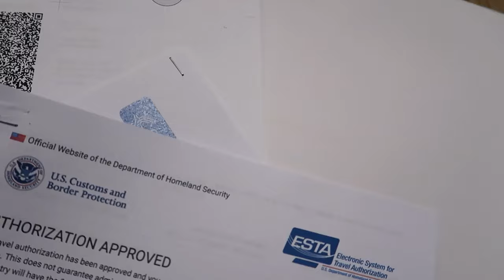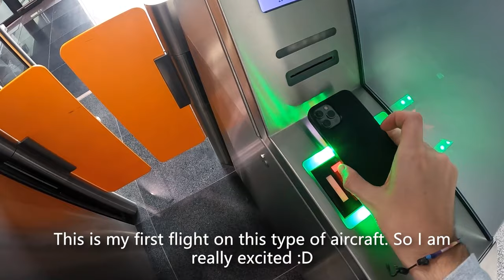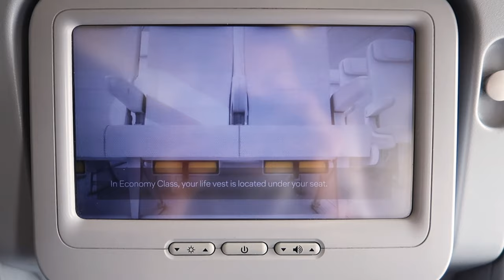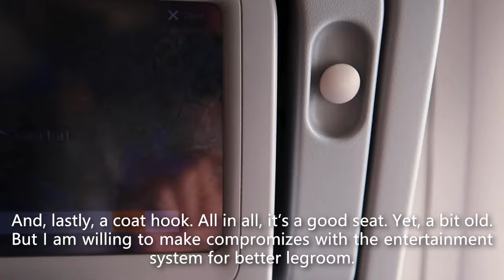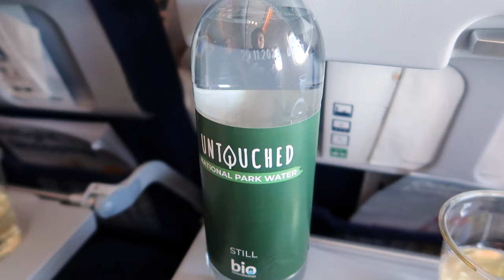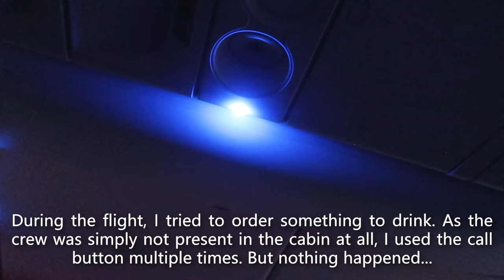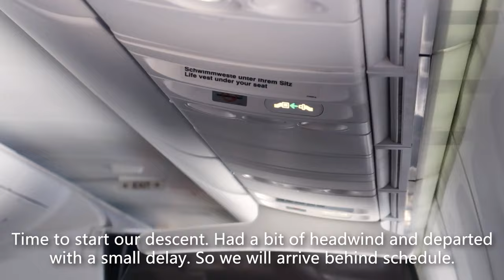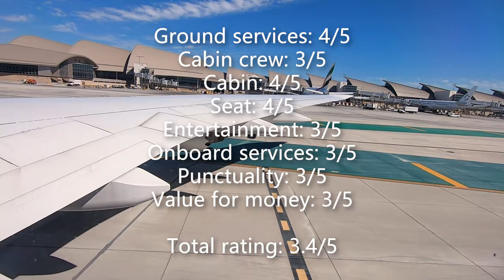TRIP REPORT | Lufthansa Boeing 747-8 | Frankfurt - Los Angeles in Economy Class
Lufthansa is one of only three airlines that operate the passenger version of the Boeing 747-8. Join me on this 11 hour long-haul flight from Frankfurt to Los Angeles. Lufthansa has statically reduced its inflight service and the downgrade also continues on this trip. A new First Class, Business Class and Premium Economy Class was announced, but this flight still features the old cabin with lots of legroom.

This Trip Report will provide you with all information you need for your flight: service, food, power outlets, entertainment, wifi, legroom and more!

✈ A new Trip Report every Sunday!

*FLIGHT INFORMATION*

✈ Airline: Lufthansa
✈ Aircraft: Boeing 747-8 (D-ABYA)
✈ Flight No.: LH456
✈ Route: Frankfurt (FRA) - Los Angeles (LAX)
✈ Flight time: 11h
✈ Seat: 31K
✈ Class: Economy Class
✈ Fare: Economy Light
✈ Price: 724€ for MUC-FRA-LAX, SFO-MUC
✈ Flight Date: 20th of October 2022

*VIDEO CHAPTERS*

00:00 Intro with Route Map
01:06 Frankfurt Airport
02:10 The Majestic Boeing 747-8
02:43 Boarding & Cabin
03:50 At the Seat
04:39 Taxi
05:13 Heavy Takeoff
07:28 Seat Features & Legroom
08:57 Drinks After Departure
09:36 Buy-on-board (yes, it's true)
09:57 Cabin & Lavatory
10:27 Main Meal Service
12:07 Entertainment, Wifi and FlyNet
13:27 AMAZING VIEWS OF ICELAND
14:19 Midflight Struggles
15:29 Pre-Arrival Sandwich & Snacks
16:48 Approach & Landing
18:32 Flight Recap
19:20 Rating
20:06 Disembarking

*MUSIC*

*SUSTAINABILITY*

The emissions of this flight have been offset.

The rating is not an airline rating, it is a rating of the specific flight experience based on the ticket price, the flight duration, the general airline concept (LCC, Hybrid, Full Service) and our individual expectations associated with it.
Furthermore the points shown in the video can differ from the list below as not every point is relevant for each flight, depending on the class and the concept of the airline. This applys also for the explanation of each point.

✈ Ground services: check-in (concept/ effeciency), baggage drop-off, queues, boarding efficiency
✈ Lounge: Choice of food and beverages, available facilities and amenities (showers, extra rooms, etc.), condition of the facility, comfort
✈ Cabin crew: presence, proactivity, friendliness, attentiveness, professionality
✈ Cabin: design, cleanliness, up to date configuration, lavatory, general condition
✈ Seat: facilities (power outlets, USB-ports, device holder, headrest, recline), legroom, comfort, genaral condition
✈ Entertainment: IFE, Wifi, entertainment via your smartphone, digital newspapers, costs,
✈ Onboard service: general realization of the corresponding service concept.,menus, menu selection, availability of different options, amenities (kit, blankets, pillow), food & drink quality,  amount of food and drinks served, how many times is served, additional costs
✈ Punctuality: self-explanatory
✈ Value for money: self-explanatory in terms of flight length, the ticket price and the expectations associated with it.

✈ All opinions displayed are our own and based on our experiences, personal expectations and preferences. Therefore, they should never be interpreted in a generalised way.
✈ We try to research all the information given in our videos as carefully as possible but we can't guarantee that it is correct.
✈ We reserve the right to delete inappropriate, offensive and abusive comments. There is no right to publication of comments. Infringements are punishable under the Digital Service Act and can have serious legal consequences.

You always need a written permission to use our footage.